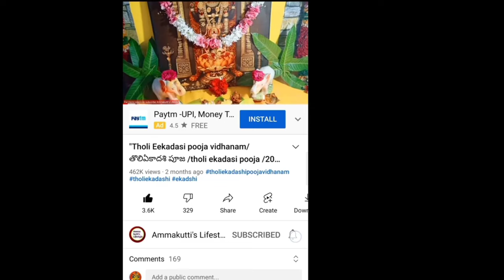దీప దానం ఎలా చెయ్యాలి..?| deepa danam ela cheyyali| Usiri kaya Deepam - By Ammakutti's Lifestyle